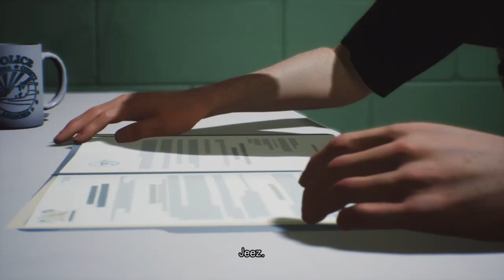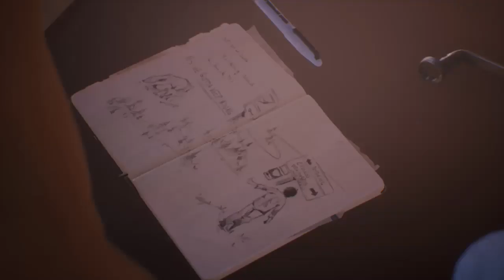Life is strange ep 5-2